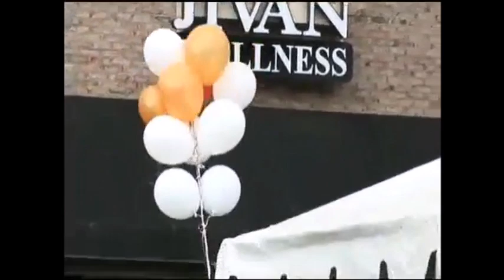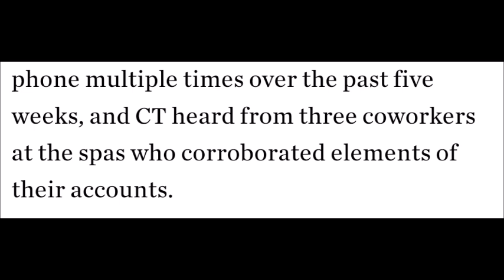Shocking: Massage Therapist Says Ravi Zacharias Masturbated In Front Of Her More Than 50 Times!!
Evangelical Magazine Christianity Today publishes details of Ravi's Sex Spa Scandal

Ravi Zacharias’s Ministry Investigates Claims of Sexual Misconduct at Spas

Three women have come forward with additional allegations against the late Christian apologist.

vi Zacharias International Ministries (RZIM) has opened an investigation into allegations that its late founder and namesake sexually harassed multiple massage therapists who worked at two day spas he co-owned.

Three women who worked at the businesses, located in a strip mall in the Atlanta suburbs, told Christianity Today that Ravi Zacharias touched them inappropriately, exposed himself, and masturbated during regular treatments over a period of about five years. His business partner said he regrets not stopping Zacharias and sent an apology text to one of the victims this month.

RZIM denies the claims, saying in a statement to CT that the charges of sexual misconduct “do not in any way comport with the man we knew for decades.” The organization has hired a law firm “with experience investigating such matters” to look into the allegations, which date back at least 10 years. RZIM declined to answer any further questions about the inquiry.

During his ministry career, the renowned apologist—who died in May at age 74 from cancer in his sacrum—spoke of chronic back pain resulting from a spine injury in 1985. He said he managed the pain with massage and physiotherapy.

The women who worked at the spas said when Zacharias wasn’t traveling with RZIM, he came in for treatment two or three times a week. The businesses were a 15-minute drive from the ministry’s headquarters in Alpharetta.

The three women knew Zacharias as the owner and a client as well as a Christian leader and famous author. Some of his books were sold in the store, and the employees read them so they could talk about them when he came in.

Zacharias was kind and took interest in their lives, according to the people who worked there. But over time, in the small private treatment rooms, Zacharias would make unwanted sexual advances, the three women each said independently. At first, they tried to ignore it, too embarrassed to call out a famous Christian minister. By their accounts, his inappropriate behavior only escalated.

“He would expose himself every time, and he would touch himself every time,” one of the women told CT. “It was where he went to get what he wanted sexually.”

Zacharias masturbated in front of one of the women more than 50 times, according to her recollection. He told her he was burdened by the demands of the ministry, and he needed this “therapy.” He also asked her to have sex with him twice, she said, and requested explicit photos of her.

CT has verified the identities and job histories of the three women. They shared their stories under the condition that they not be named, fearing the stigma of coming forward as victims and possible retribution for harming the reputation of a famous Christian leader. They spoke with CT by phone multiple times over the past five weeks, and CT heard from three coworkers at the spas who corroborated elements of their accounts.

Their claims come three months after Zacharias’s death and three years after he settled a case against Lori Anne Thompson involving sexting allegations.

Thompson is not allowed to speak about what happened under the terms of a non-disclosure agreement but has previously detailed how the apologist requested naked photos from her, saying he flattered her and suggested he deserved the sexual release because of the great “cost” of his ministry. In a 2017 statement, Zacharias confirmed their communications and the photos but said they were unsolicited.

The women who worked at the spas said they have not spoken up previously because they do not want money, publicity, or even apologies for what happened. But in the wake of Zacharias’s death, they said they want other victims who may be out there—like Thompson—to know that they are not alone.

At the spas
Zacharias went into business as a spa owner in 2004, opening Touch of Eden in a shopping center in Johns Creek, an affluent, rapidly growing suburb in northeast Atlanta. Financial records obtained by CT indicate Zacharias invested at least $50,000 and was listed as vice president and owner of one-third of the company.

When Touch of Eden closed in 2008, Zacharias and his business partner Anurag Sharma opened a second spa in the same location. It was called Jivan Wellness, named for a Hindi word for “life.” Jivan remained in business until 2015. At the time, tax records show Zacharias was earning a total compensation of about $365,000 per year from RZIM.